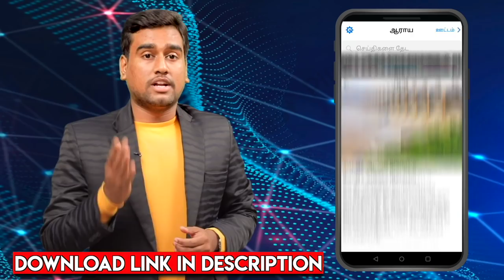விரட்டி பிடித்த சைலேந்திர பாபு நடுங்கிய ரவுடிகள் | ஸ்டாலின் அதிரடி | கொடி பறக்குது EP 1078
விரட்டி பிடித்த சைலேந்திர பாபு நடுங்கிய ரவுடிகள் | ஸ்டாலின் அதிரடி | கொடி பறக்குது EP 1078 | Aadhan Tamil